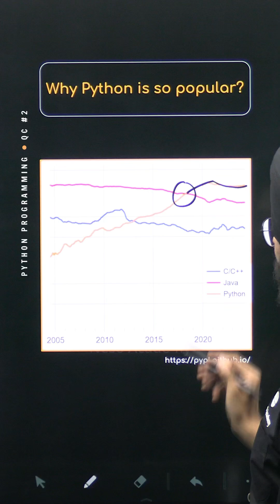Why Python is so popular?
Explore the captivating story behind Python’s widespread acclaim in our latest . From its simplicity and versatility to its robust community and vast ecosystem, discover why Python has become the go-to language for developers worldwide.